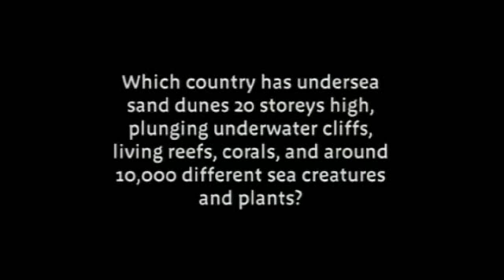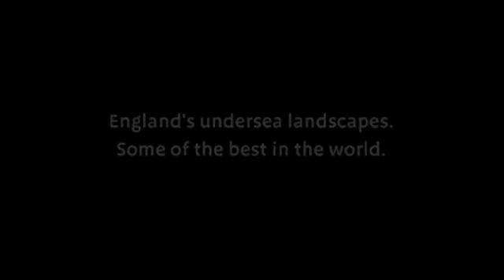Short England's undersea landscapes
An introductory film of the undersea landscape films produced by Natural England